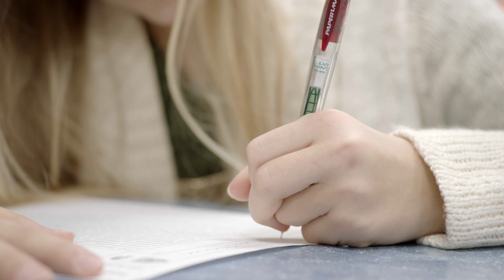When More Testing Is Actually a Good Thing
Students who get tested a lot without being graded can more easily recall what they learn.

PRODUCTION CREDITS

Script
Eben Bein

Editor & Narrator
Ari Daniel

Production Assistant
Sara Tewksbury

Jason Longo

Sound
Mark Mandler

Documentary Editors
Bruce Shaw & Geoff Gruetzmacher

Documentary Director/Producer
Phil Bertelsen

Documentary Co-Producer
Jane Teeling

Documentary Associate Producer
Natalia Warchol

MEDIA CREDITS

Music
APM